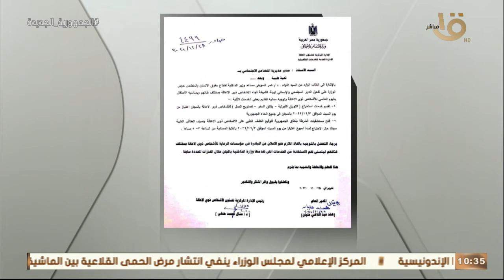التاسعة | د. إيمان كريم المشرف العام على المجلس القومي: الدولة داعم حقيقي لدمج وتمكين ذوي الهمم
التاسعة | د. إيمان كريم المشرف العام على المجلس القومي للأشخاص ذوي الهمم: الدولة داعم حقيقي لدمج وتمكين ذوي الهمم